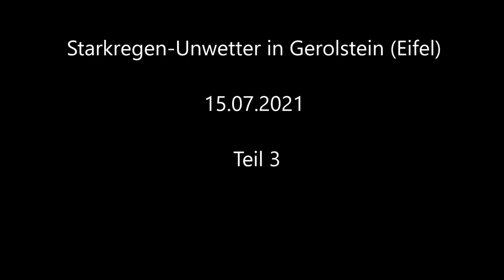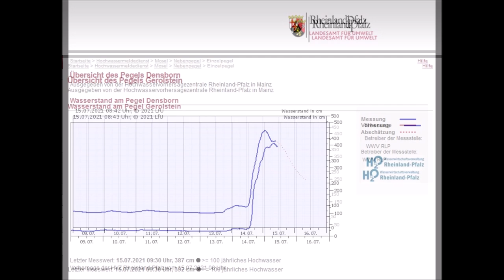Starkregen-Unwetter in Gerolstein vom 14./15.07.2021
Ein Starkregen-Gebiet zog über Rheinland-Pfalz und das Saarland mit bis zu 200 Liter Regen auf den Quadratmeter innerhalb von 24 Stunden hinweg. In Mittelgebirgen hat dies natürlich katastrophale Folgen. Schwerpunkt war dabei besonders die westliche Eifel sowie die Ahr-Eifel.